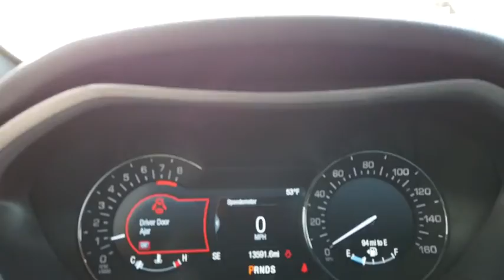2018 Lincoln MKZ Lancaster, Delaware, Columbus, Powell, Dublin, OH F11756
Ruby Red Metallic Tinted Clearcoat Used 2018 Lincoln MKZ available in Lancaster, Ohio at Bob Boyd Lincoln of Columbus. Servicing the Delaware, Columbus, Powell, Dublin, OH area.

2445 Billingsley Rd.